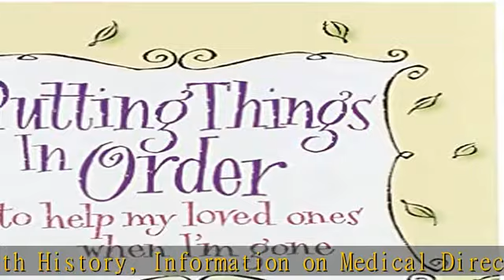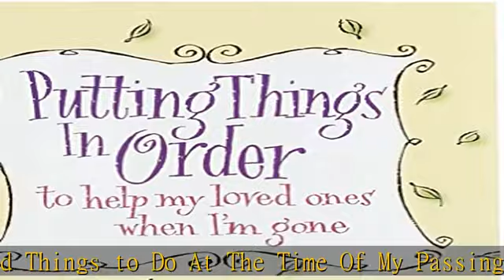Putting Things In Order to help my loved ones when I'm gone